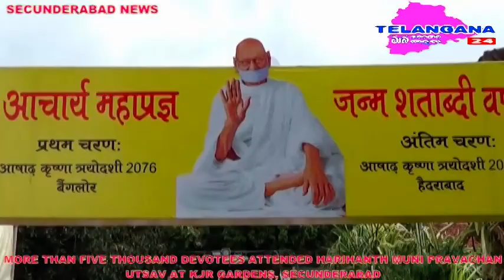MORE THAN FIVE THOUSAND DEVOTEES ATTENDED HARIHANTH MUNI PRAVACHAN UTSAV AT K J R GARDENS SECUNDERAB